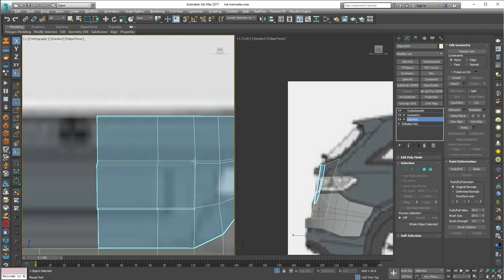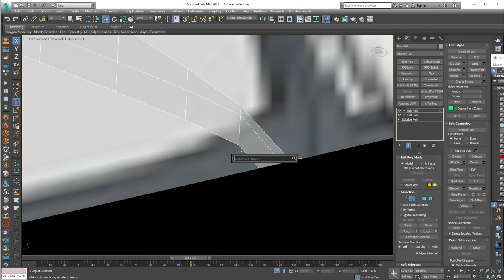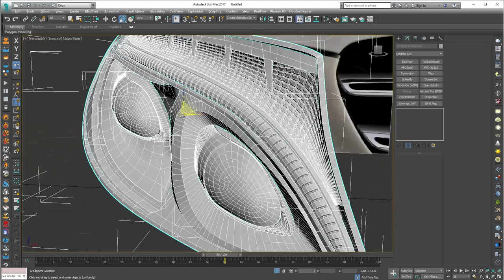Automotive 3D modeling in 3ds Max. P.2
Software version
3ds Max 2017

Computer used:
HP z820
●Cpu: 2x  intel Xeon E5 2667 v2
●Gpu: Gigabyte 1070 G1
●64 GB Ram
● OS: Windows 10 Pro N

G-Technology G-SPEED eS High-speed External RAID 8TB